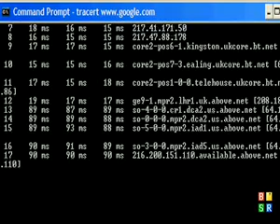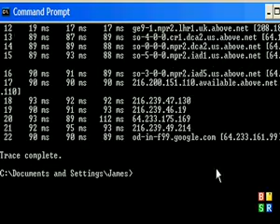Trace Any IP Address In The World!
TRACE ANY IP ADDRESS OF ANY SITE ANY SERVER BY JUST A SIMPLE STEP.. !